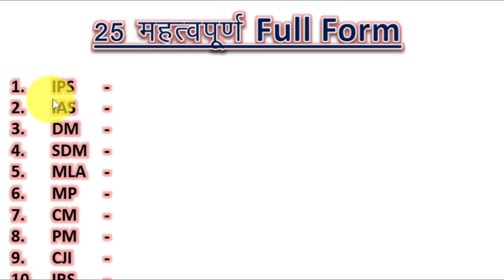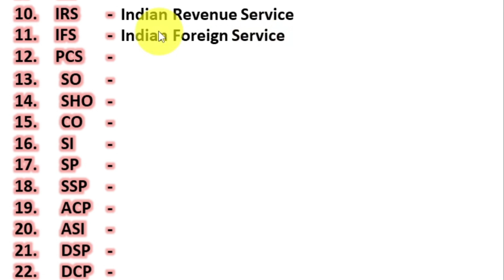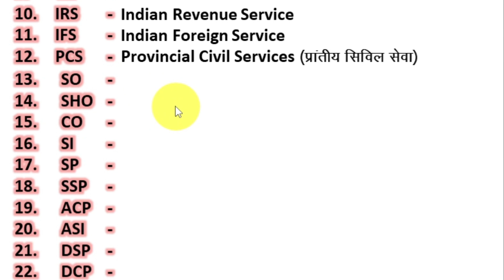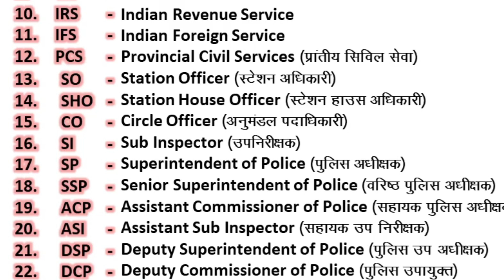25 महत्वपूर्ण FULL FORM || IPS, IAS, DM, SDM, MLA, MP, CJI, IRS, IFS, PCS, SO, SHO, CO, SI, SP, SSP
25 महत्वपूर्ण FULL FORM || IPS, IAS, DM, SDM, MLA, MP, CJI, IRS, IFS, PCS, SO, SHO, CO, SI, SP, SSP.

UPI, SMS, PIN, KYC, OTP, ITR, GST, TDS, NCR, MBBS, NCERT, TGT, TRP का Full Form क्या होता है ||

कहीं नहीं मिलेगा VENN DIAGRAM का ये CONCEPT || TOP REASONING TRICKS FOR ALL COMPETITIVE EXAMS ||

1 से 2 नंबर पक्का || ANALYSIS BASED DIAGRAM || विश्लेषण आधारित आरेख ||सभी प्रतियोगी परीक्षाओं के लिए

सिर्फ 1 वीडियो में पूरा Logical Sequence of Words खतम || रीजनिंग सभी प्रतियोगी परीक्षाओं के लीये ||

बस 11 प्रश्न काफी है पूरे DICE के लिए || Tricks of DICE PART-2 || सभी Competitive Exam के लिए ||

PART-1
बस 3 महत्वपूर्ण नियम जिससे DICE के सारे प्रश्न बनेंगे || सारे Competitive Exam के लिए उपयोगी ||

कथन एवं निष्कर्ष || Reasoning Short Trick || Statement and Conclusion|| Statement and Assumption ||

ऐसी कितनी संख्या है जो विभाजित होगी || Number System Super Fast Tricks Part-8 ||Math Short Tricks